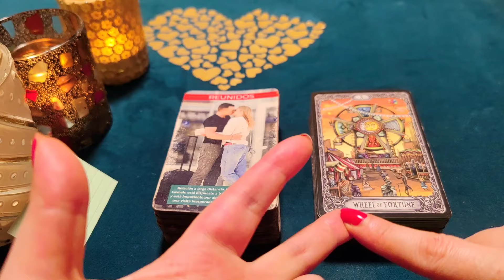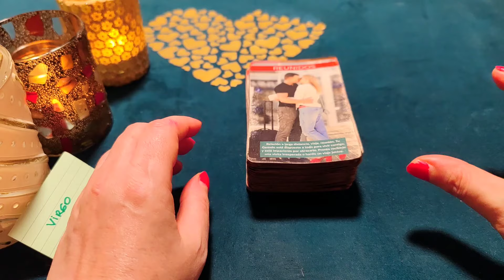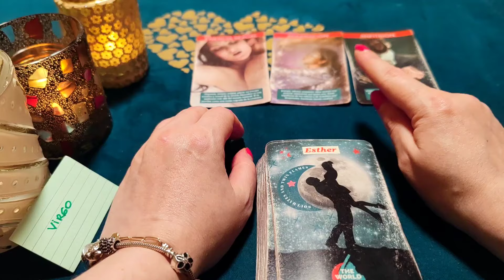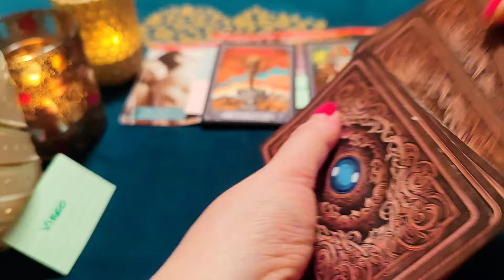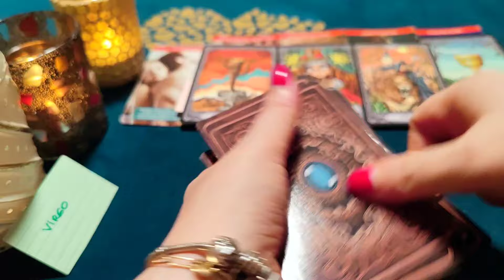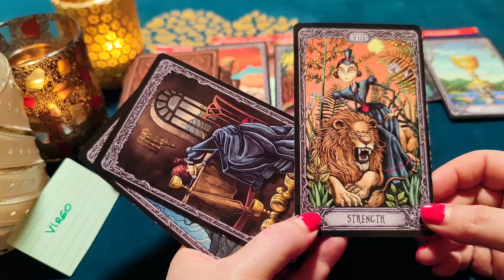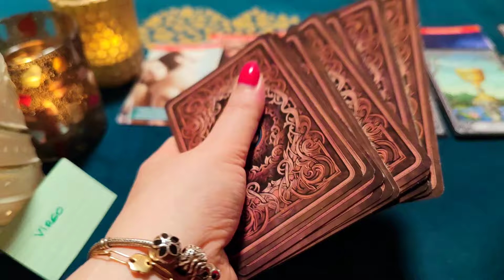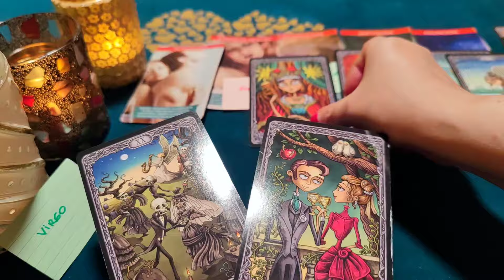VIRGO ♍ LOCURÓN! TE DESEO EN MIS BRAZOS BESÁNDOTE DULCEMENTE‼️😱HORÓSCOPO VIRGO AMOR MAYO 2024❤️